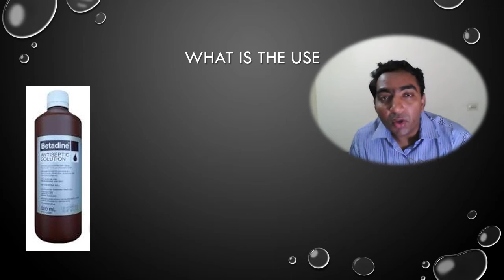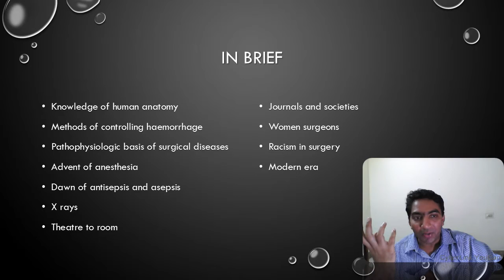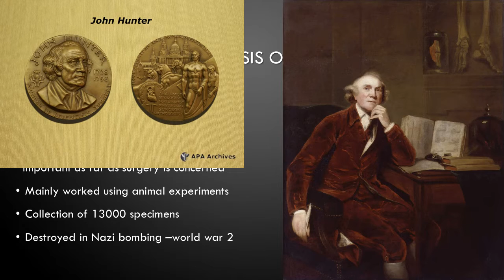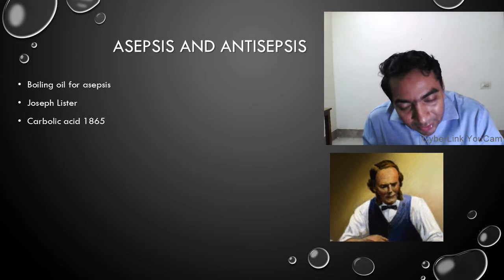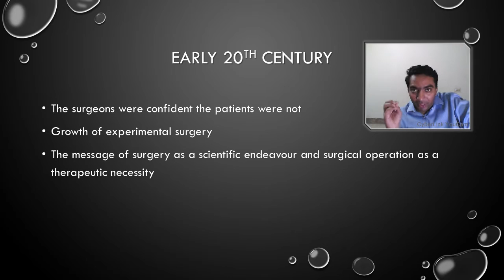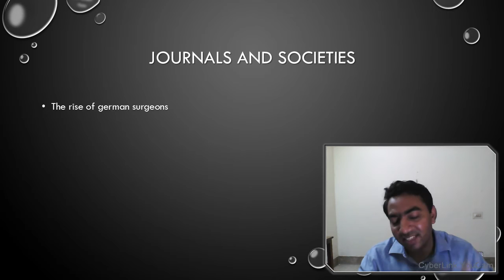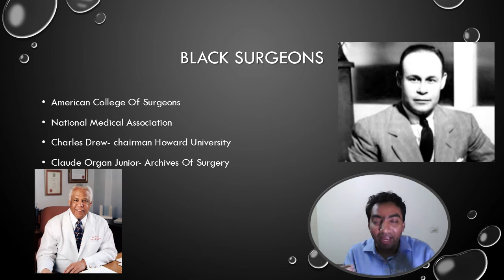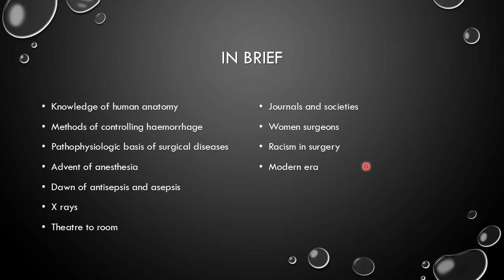History of surgery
Understanding the history of surgery will give us an insight into all the equipment and procedures in surgery. While learning about the giants in surgery and the problems they encountered we learn to tread over our day to day problems.